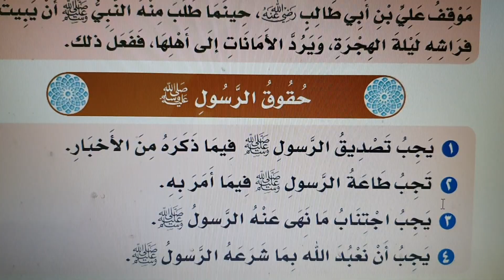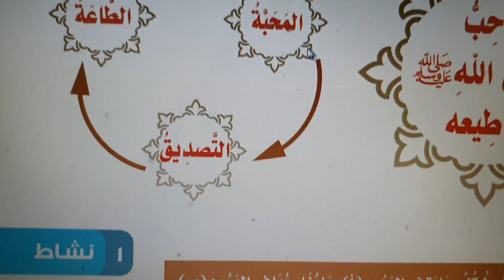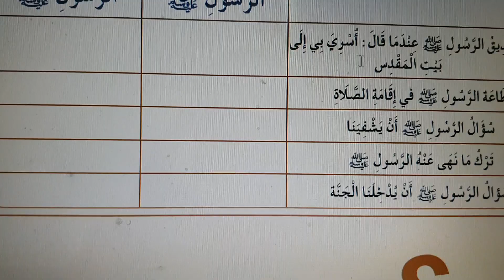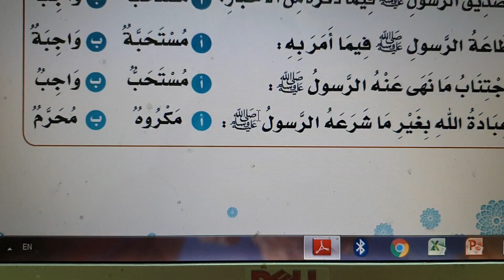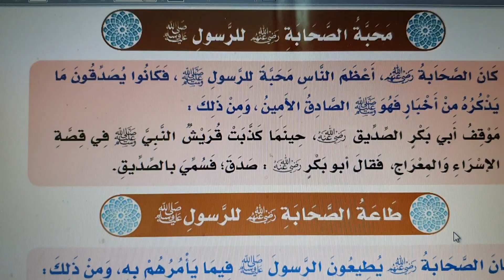محبة الصحابة للرسول صلى الله عليه وسلم توحيد الصف الثاني ١٤٤١